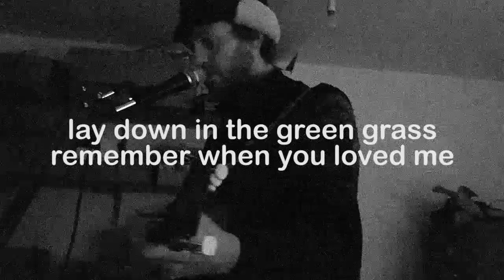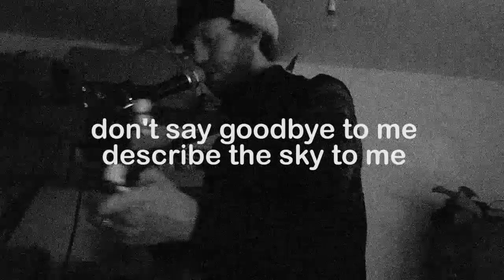Tom Waits "Green Grass" **LIVE ACOUSTIC** With Lyrics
Cover of Green Grass originally by Tom Waits